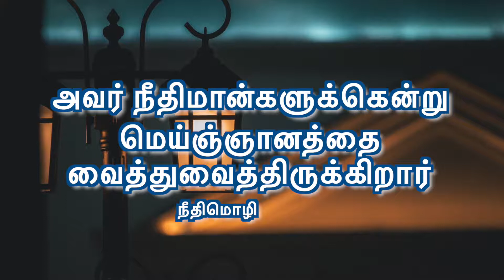CGA||இன்றைய மன்னா||ఈరోజు మంన||PR. P J RUBAIN||07-01-2022||Word For Today||Todays Bible Verse